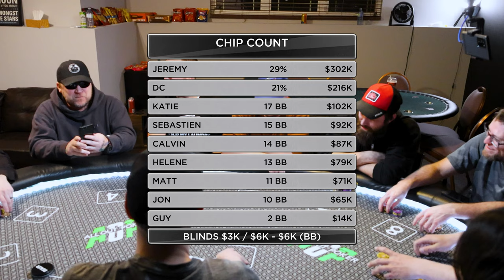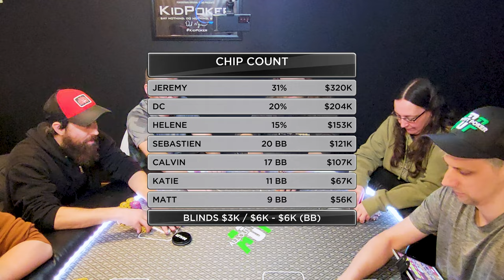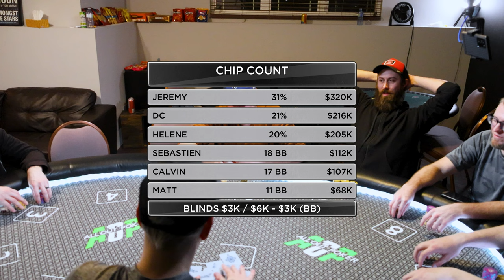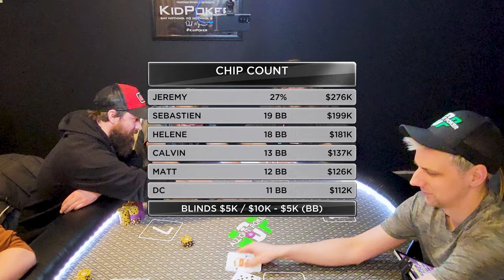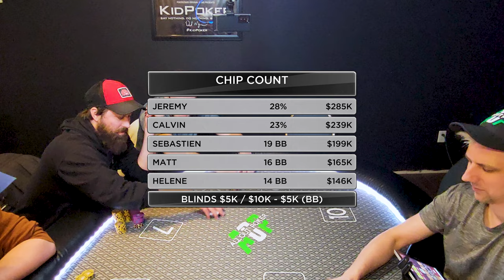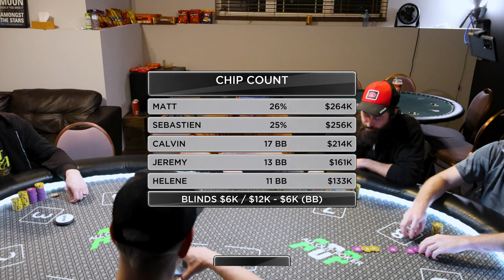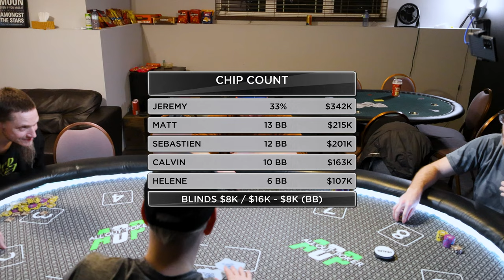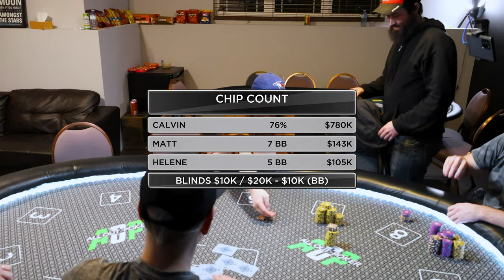Nail-biting Poker Home Game with Final Table Bad Beats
An Epic Final Table poker tournament, where 3 people were eliminated in the first 3 hands! We seen some epic Bad Beats sending some players home broke.